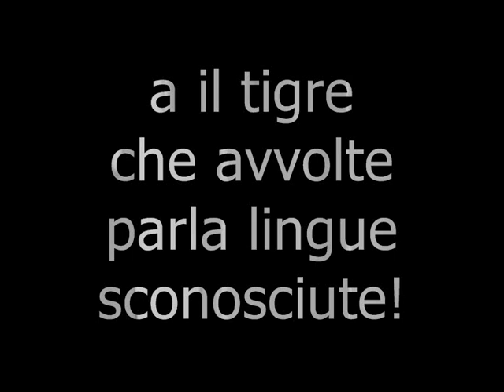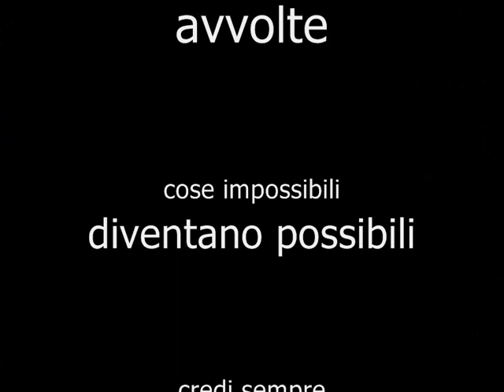le mille espressioni 2013